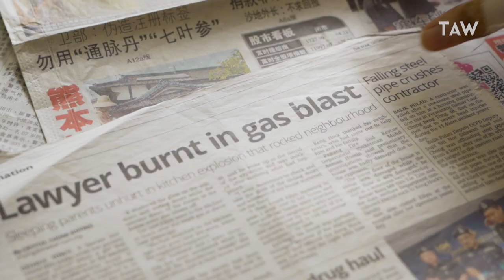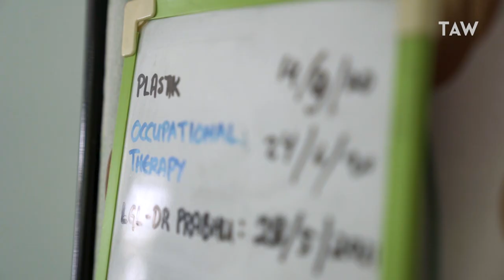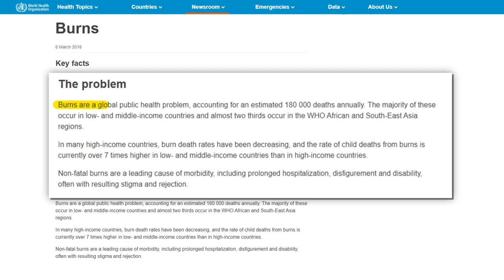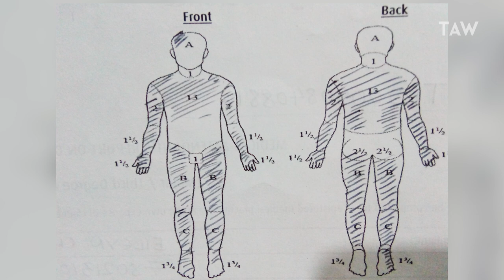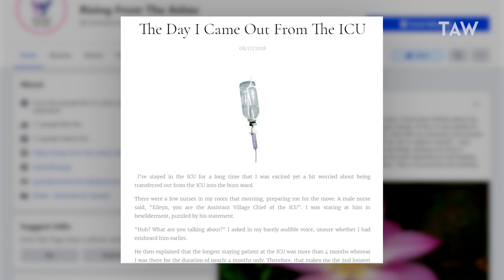A Burn Survivor's Story: Life After Surviving 80% Burns & a Gas Explosion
Eileyn, a burn survivor from Malaysia, shares her inspiring journey of recovery and hope.

Eileyn's gas stove exploded in front of her, causing severe 80% burns all over her body with majority of 2nd degree burn injuries. Hospitalised for 1 year, 3 months and 20 days including an induced coma and 4 months in the ICU, Eileyn now dreams of helping other burn survivors. What can you do if this happens to you? How do you move forward after a burn injury?

 There's hope. There's healing. There's future after pain. You are not alone, follow her journey here:

00:00 Intro
00:13 Gas Explosion at Home
00:47 Coma, Treatments, Symptoms, ICU & Hospitalisation
02:03 Fear for the Future
02:20 Moving On & Accepting the Burn Incident
02:45 Global Burn Incidents
03:05 Common Burn Incidents
03:25 What are the degrees of burns?
03:50 Burn Education in Schools & Society
04:50 Life After the Burn Incident
05:15 Building a Burn Survivor Support Community in Malaysia
05:45 Writing a Burn Survivor Memoir

ABOUT US
The Asian Woman connects and empowers Asian women through meaningful conversations and real life stories.